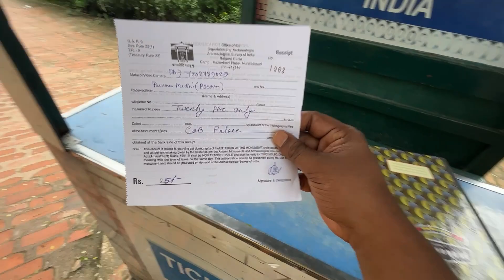বোলক মোৰ লগত এই ঠাইত||মানে ৰাজমহলত🙏COCHBIHAR||Rajbari||west bengal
paban medhi
Rajbari
cochbihar rajbari
tamulpur youtuber
assamese youtuber
viral video
cochbihar Assamese vlog
cochbihar rajbari assamese video
west bengal assamese vlog
Nepal trip
nepal trip Assamese vlog
mridu paban vlogs
mridu pawan
tamulpuror mridu paban
tamulpur youtuber